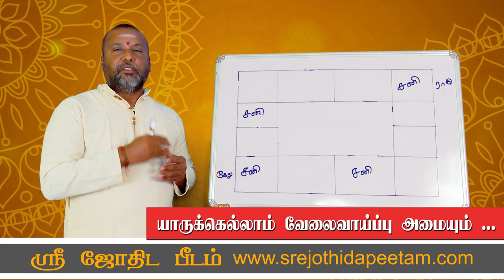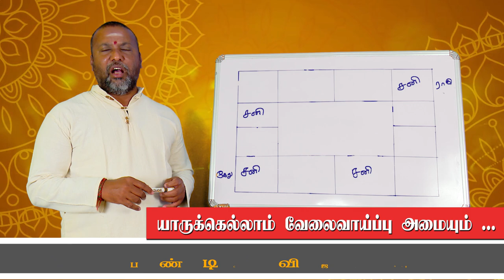யாருக்கெல்லாம் வேலை வாய்ப்பு அமையும் ....